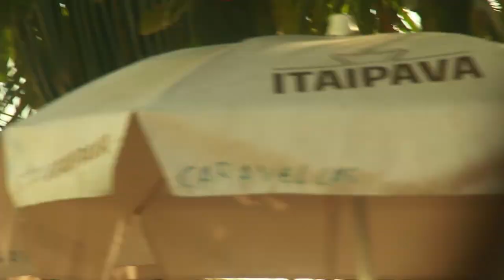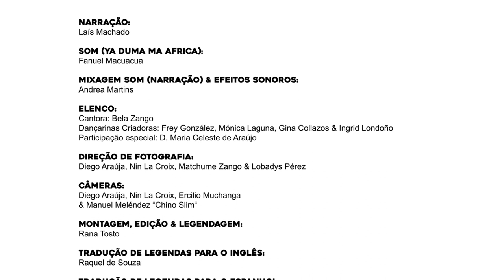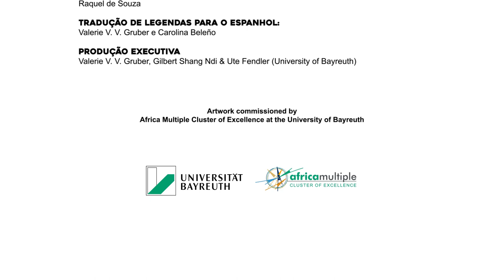El Encuentro de las Tierras (un vídeo de Diego Araúja, Matchume Zango y Lobadys Pérez)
El Encuentro de las Tierras | O Encontro das Terras (subtítulos en español)

Um vídeo de Diego Araúja, Matchume Zango e Lobadys Pérez.

El Encuentro de las Tierras (O Encontro das Terras) é sobre relação, uma poética da relação, como aponta o intelectual caribenho Edouard Glissant. Especialmente, sobre o contato entre terras artísticas, subjetivas. Possivelmente uma confluência de linguagens e memórias para a produção da relação entre Brasil, Colômbia e Moçambique. É neste sentido que os artistas Diego Araúja (Brasil), Matchume Zango (Moçambique) e Lobadys Pérez (Colômbia) se valem da música, do som, da coreografia, do documental, da literatura e da lírica oral para uma produção crioula e artística neste trabalho audiovisual.

El Encuentro de las Tierras es sobre la relación, una poética de la relación, como señala el intelectual caribeño Edouard Glissant. Especialmente, sobre el contacto entre tierras artísticas, subjetivas. Posiblemente una confluencia de lenguajes y memorias para la producción de la relación entre Brasil, Colombia y Mozambique. Es en este sentido que los artistas Diego Araúja (Brasil), Matchume Zango (Mozambique) y Lobadys Pérez (Colombia) hacen uso de la música, el sonido, la coreografía, el documental, la literatura y la lírica oral para una producción criolla y artística en esta obra audiovisual.

El Encuentro de las Tierras (The Confluence of Roots) is about relations, a poetics of relation, to use the words of the Caribbean intellectual, Edouard Glissant. In particular, it is about the contact between artistic and subjective roots. Possibly, it also connotes a confluence of languages ​​and memories for the production of a relation between Brazil, Colombia and Mozambique. It is in this sense that the artists Diego Araúja (Brazil), Matchume Zango (Mozambique) and Lobadys Pérez (Colombia) make use of music, sound, choreography, documentary, literature and oral lyric to come up with a Creole and artistic production in this audiovisual work.

Direções & criações: Diego Araúja, Matchume Zango & Lobadys Pérez
Trilha original (Ya Duma Ma Africa): Matchume Zango
Concepção coreográfica: Lobadys Pérez
Roteiro & texto da narração: Diego Araúja
Narração: Laís Machado
Som (Ya Duma Ma Africa): Fanuel Macuacua
Mixagem de som (narração): Andrea Martins
Cantora: Bela Zango
Dançarinos criadores: Frey Gonzales, Mónica Laguna, Gina Collazos & Ingrid Londoño
Participação especial: D. Maria Celeste de Araújo
Direção de fotografia: Diego Araúja, Nin La Croix, Matchume Zango & Lobadys Pérez
Câmeras: Diego Araúja, Nin La Croix, Ercilio Muchanga & Manuel Meléndez “Chino Slim”
Montagem, edição & legendagem: Rana Tosto
Tradução para o inglês: Raquel de Souza
Tradução para o espanhol: Valerie V. V. Gruber & Carolina Beleño Garcia
Produção executiva: Valerie V. V. Gruber, Gilbert Shang Ndi & Ute Fendler

Artwork commissioned by the Africa Multiple Cluster of Excellence (EXC 2052/1 – 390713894) at the University of Bayreuth (Germany).